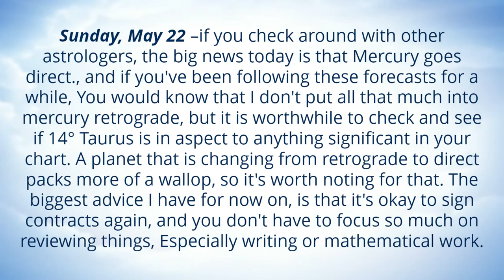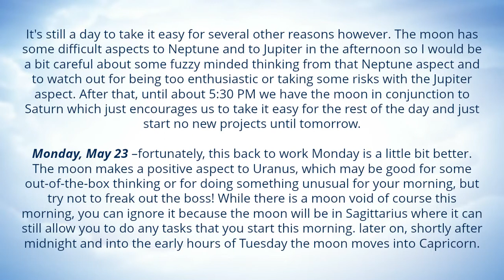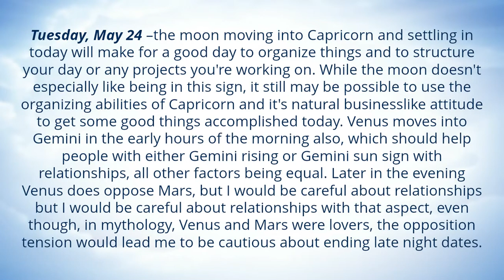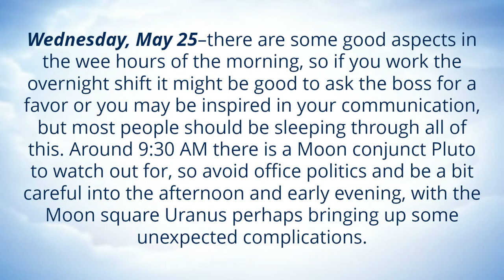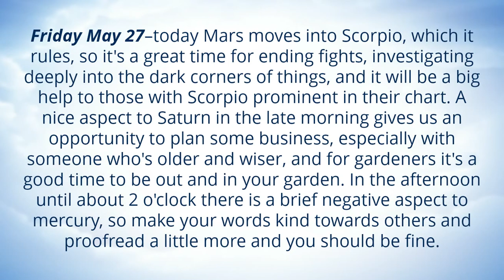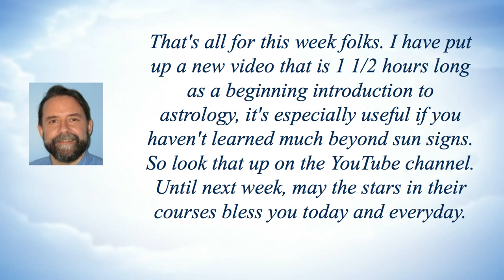Weekly astrological forecast may 22 – 28 for all signs!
Astrological forecast is for all zodiac signs.   We will be covering upcoming time periods and letting you know and times to avoid certain things. We will be using General rules of medieval astrology but including the newer planets from your Uranus outward to Pluto.

In contrast to modern astrology, I will be considering the influence of two planets connecting in a particular way to continue well they are both still in the same degree other signs. This can, for instance, mean the lunar periods reported elsewhere maybe ending up to two hours earlier then the timing that I will be using.

All times will be focused on local Chicago Illinois times, please correct for your particular TimeZone.

For those interested, the following websites are especially useful for more traditional medieval and Renaissance astrology:

excellent blog posts from Christopher Lafond, a fellow student of Robert Zoller and a professional Harp player as well as an astrologer.

the website of the excellent astrologer, astrological magician, and lawyer, Christopher Warnock. You will find several fascinating articles as well as the opportunity to buy astrological talismans to help with your situation.

the website of Lee Lehman, in my mind, one of the top astrologers in the world, especially for classical astrology. She literally teaches around the world, and has accessible online correspondence courses.

for both books on traditional astrology and online courses.

the website for Robert hand, who achieved his PhD by studying the use of astrology in the Italian civil wars. One of the most respected astrologers in the world and well worth buying or reading his material. You can also find lectures by him online on YouTube, as is the case with several of the other listings here.

Astrological organizations:

perhaps the oldest astrological organization in the United States, the American Federation of astrologers. The resource for testing your knowledge, Certification, as well as keeping valuable books in print

the National Council for Geocosmic research: a large organization with major chapters in most cities, the offered excellent annual convention and their sister organization offers a study program with certification at various levels.

the international Society for astrological research it is truly international, with groups all over the world, as well as a professional test for certification. Their annual convention typically has most of the top astrologers in the world attending.

the Association for astrological networking helps astrologers with information as well as assistance for legal problems arising from the practice of astrology.

the astrological Association of Great Britain is a venerable organization that puts on
Conventions and maintains a leading edge journal in astrological practice and research

the association for young astrologers focuses on outreach to the younger astrological community for education and networking.